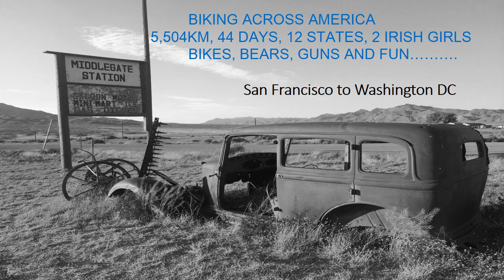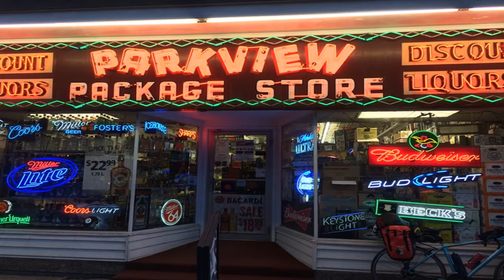Biking across the USA 2016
A brief slideshow of our cycle across America from San Francisco to Washington DC in 2016. The photos are put to an amazing song by First Aid Kit called ‘My Silver Lining’. Listened to this song so many times on our trip, even had it on a loop as we cycled the last section into Washington. Really great biking trip…highly recommended for anyone into long distance cycling. The roads lead you through diverse States with plenty of really class off road trails along the way. Thanks to all the people who were very kind and generous to us 2 Irish cailini all along the way.